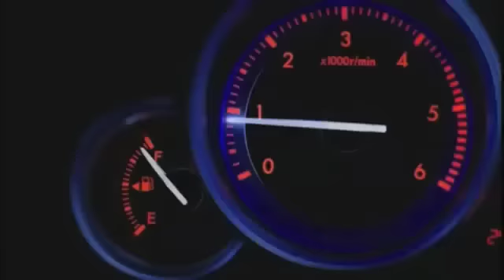VOS TV - Eddie Hall - The Story So Far...(Part Two)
WARNING - THIS VIDEO CONTAINS STRONG LANGUAGE THAT SOME VIEWERS MAY FIND OFFENSIVE